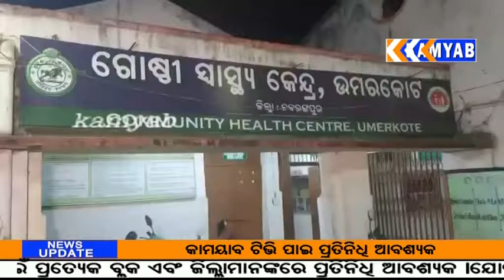ବିଷାକ୍ତ ଛତୁ ଖାଇ ଗୋଟିଏ ପରିବାରର ୭ ଗୁରୁତର